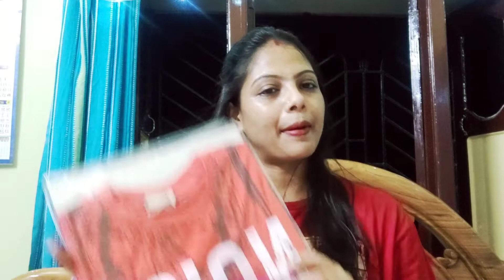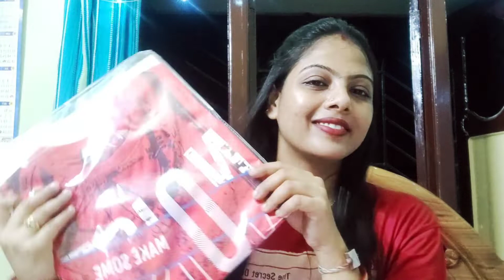😍Paila baishakher shopping😍|| কার জন্য কি কি কিনলাম ||🤗 এতো কম দামে সুতোর জামাকাপড় ???!!🤔